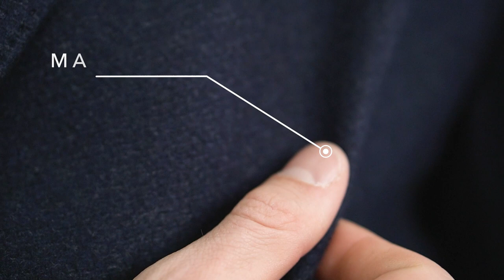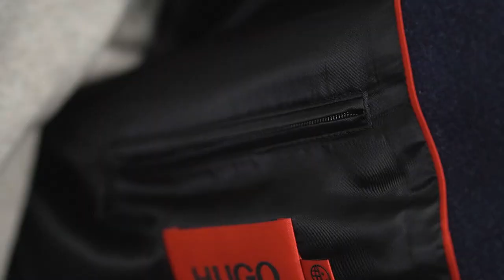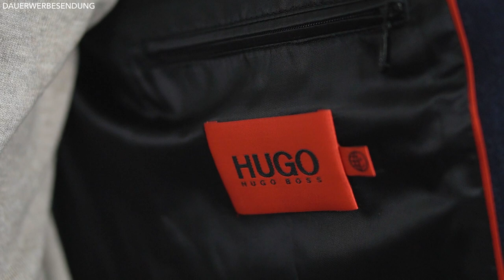TOP 5 MANTEL KAUF TIPPS ● STYLING TIPPS für MÄNNER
Hey Leute,
heute gibt es ein Video zum Thema "Kauftipps für einen Mantel". Ein Mantel ist wirklich ein Kleidungsstück, was jeder Mann in seinem Kleiderschrank haben sollte. Ein Mantel sieht immer gut aus und ein Mantel ist einfach zeitlos. Doch gerade beim Kauf eines Mantels gibt es einige wichtige Punkte zu beachten, um den passenden Mantel für euch zu finden. Beispielweise ist es zum einen die Qualität eines Mantels die entscheidend ist, aber auch die Passform eines Mantels ist beim Kauf besonders wichtig. Ich habe euch in diesem Video meine Top 5 Kauftipps für einen Mantel vorgestellt, mit denen ihr bei eurem nächsten Kauf eines Mantels sicher sein könnt, dass es der richtige Mantel für euch ist! Schreibt gerne in die Kommentare, falls ich einige "Kauftipps" für einen "Mantel" vergessen habe. Schreibt zudem auch gerne in die Kommentare, ob ihr bereits einen Mantel besitzt und ob euch dieses Kauftipps für einen Mantel geholfen haben einen passenden Mantel für euch zu finden!